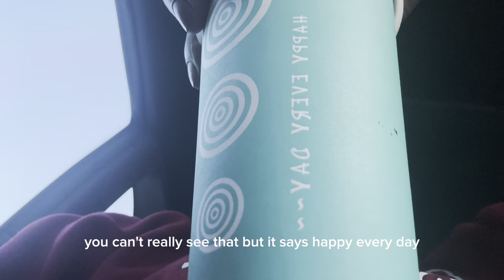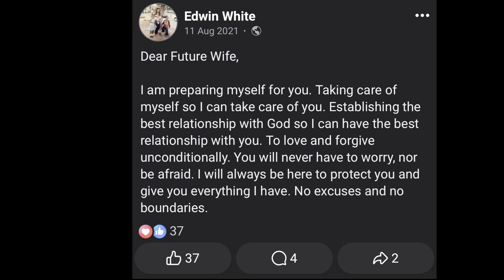DEAR FUTURE WIFE…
“And the Lord God said, “It is not good that man should be alone; I will make him a helper comparable to him.”

-Genesis 2:18